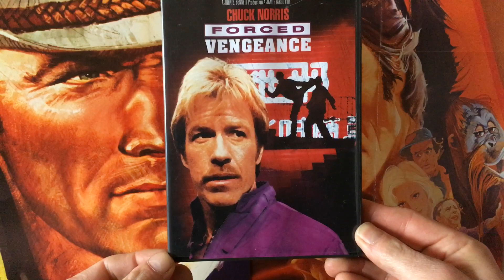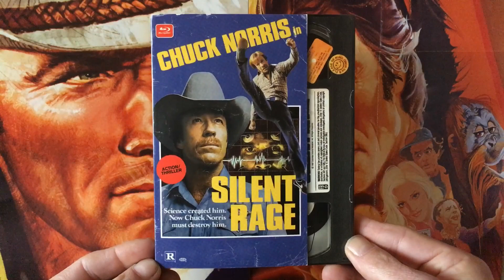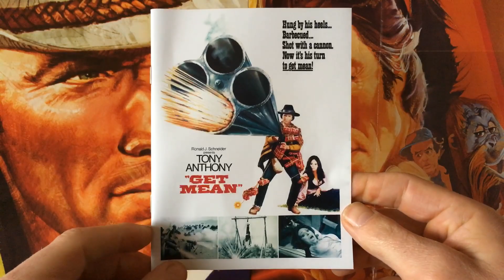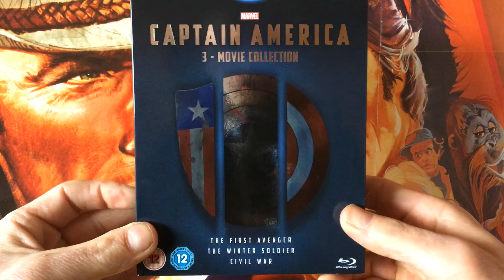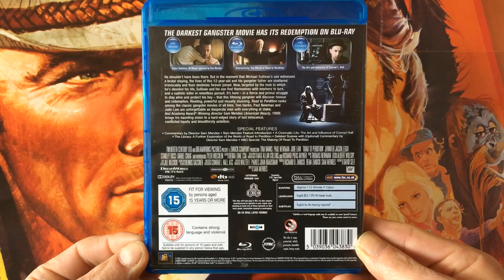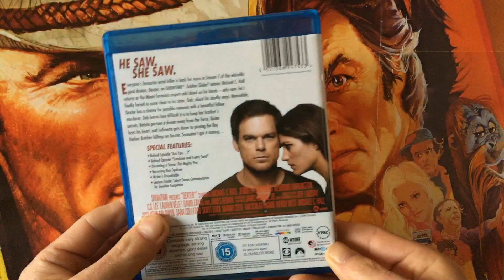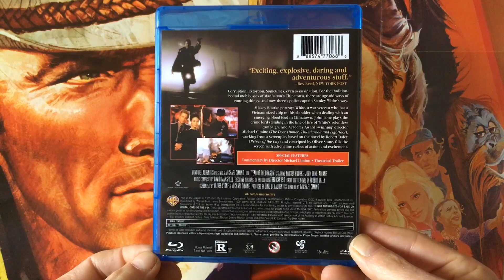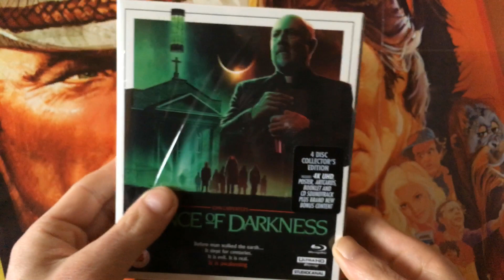February 2019 Movie pickups update & (shout out to Physical Media For Life)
Monthly movie update !
And a welcome back to YouTube the community, the very first movie collector I use to watch always has returned under a new channel name. Please check out & sub to Physical Media For Life, a great collector & know's his movies.